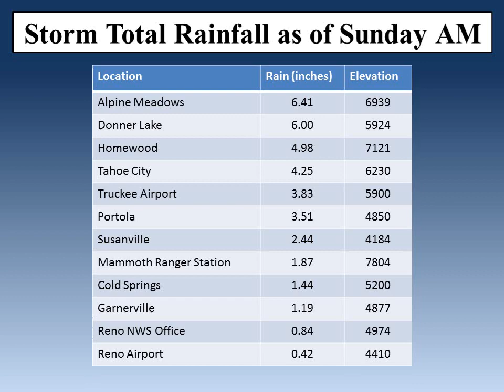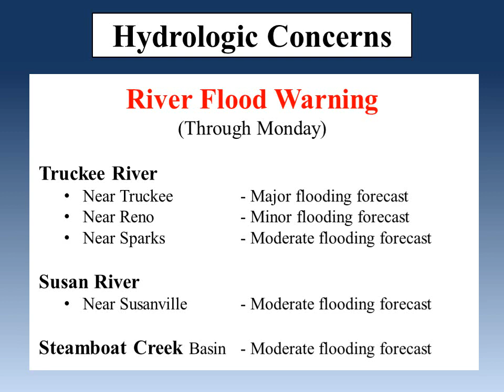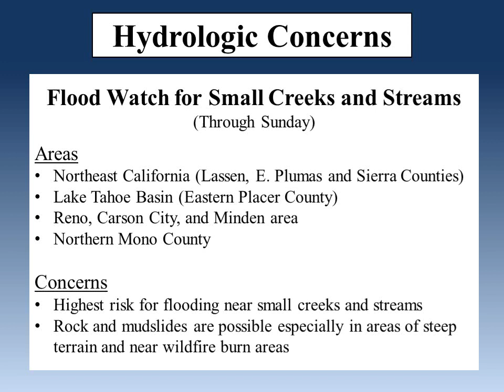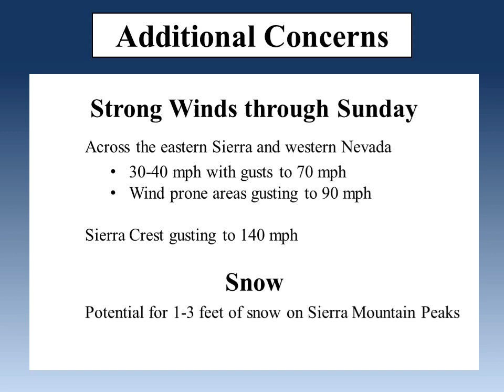NWS Reno - Dec. 01, 2012 - Storm Briefing for Heavy Rain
Briefing for heavy rain and possible flooding in the Reno and the Sierra Nevada